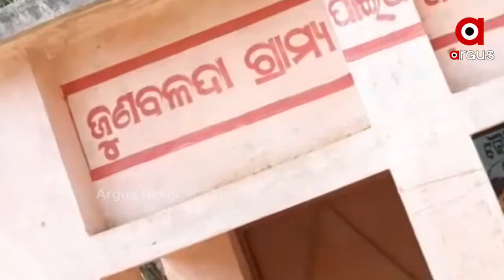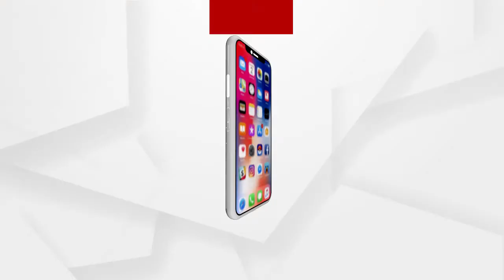ପାଣି ପାଇଁ ରାଜରାସ୍ତାରେ ମହିଳା...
ବାଲେଶ୍ବର ବସ୍ତା ଥାନା ଅନ୍ତର୍ଗତ 60 ନମ୍ବର ଜାତୀୟ ରାଜପଥ ଜୁଣବନ୍ଦା ଛକର ଦୃଶ୍ୟ । ଖରା ଦିନ ନଆସୁଣୁ ଏବେଠୁ ଦେଖା ଦେଲାଣି ପାଣି ସଙ୍କଟ । ସରପଞ୍ଚ ଙ୍କଠୁ ଆରମ୍ଭ କରି ଜିଲ୍ଲାପାଳଙ୍କ ନିକଟରେ ବାରମ୍ବାର ଦାବି କଲେ ହେଲେ କେହି ଶୁଣିଲେଣି.